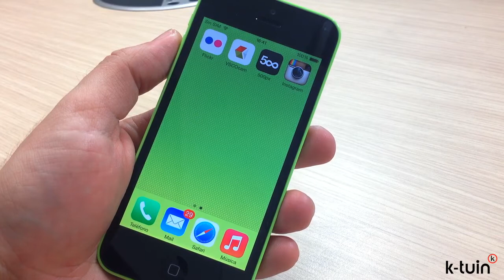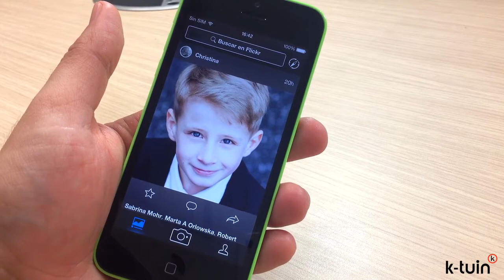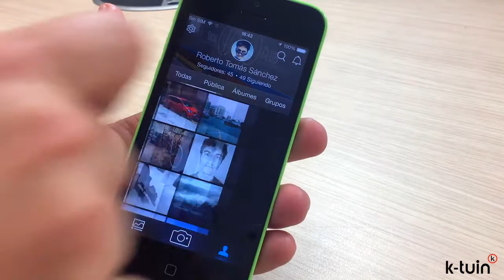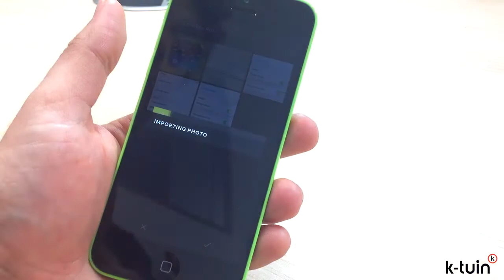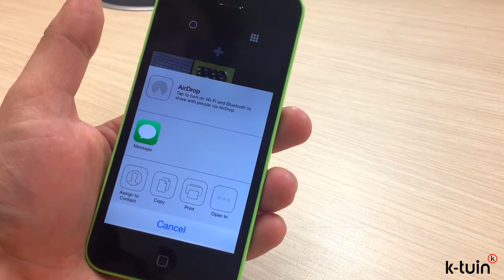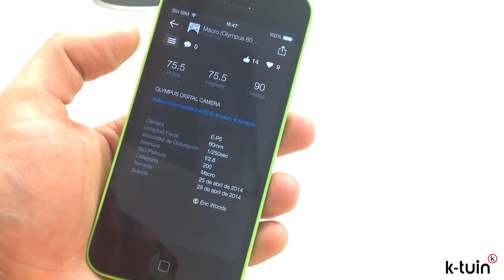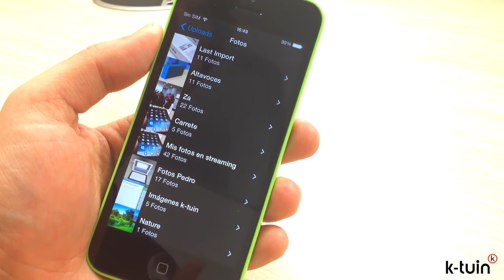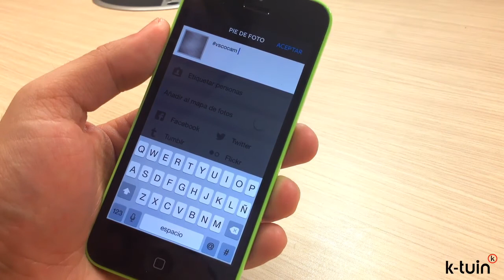Las 4 Mejores Aplicaciones de Fotografia para el iPhone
Os mostramos en este vídeo cómo podéis sacarle el máximo partido a vuestra cámara de fotos, ya no solo del iPhone, si no incluso las que hagamos con nuestras cámaras de fotos. En este vídeo damos un repaso a lo más destacado de aplicaciones como Flickr, VSCOcam, 500px e Instagram, comentando por qué las consideramos las más geniales para disfrutar haciendo fotos y mejorando nuestras capturas.